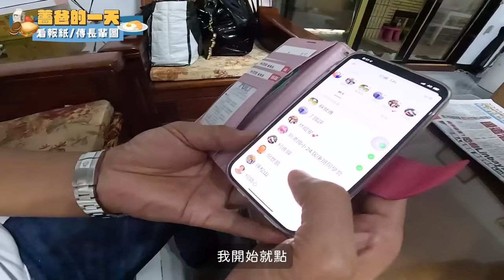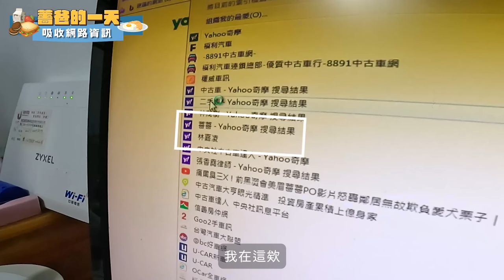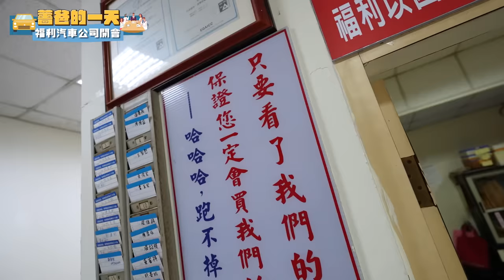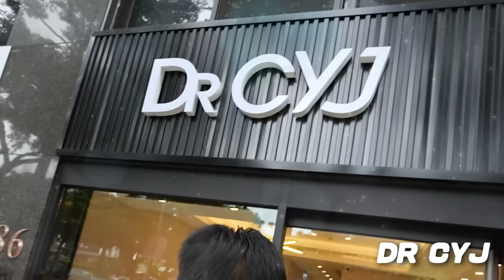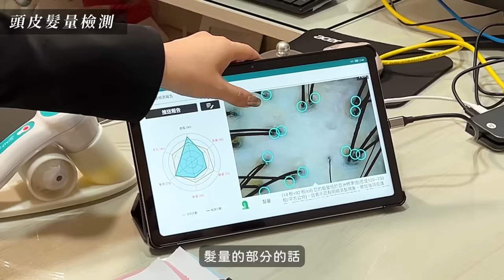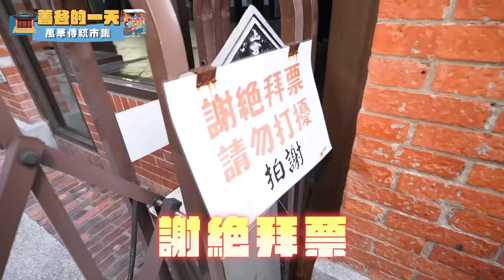Maze｜爸爸的一天 長輩圖特殊用意 上午車行開會下午萬華摸摸茶 父女竟是千世孽緣？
這次來體驗爸爸古早味的一天
公園散步,看報紙,發長輩圖
每天都還會進公司開會
還帶我們到萬華逛傳統市集,唱歌,吃滷肉飯
有夠充實的一天!
還想看我體驗誰的一天?
底下留言讓我知道!!

這次拉著爸爸來DR CYJ健髮中心
體驗了【植萃胜玻護理課程】
專屬頭皮的保養課程
從水飛梭到胜肽精華還會追蹤落髮數~
頭皮真的感覺很輕盈!!很舒服唷!

快來DR CYJ預約
發現解決平常意想不到的頭皮的問題吧!

DRCYJ健髮中心在全台北中南有超過30間門市
提供新客粉絲優惠價,在下方連結報名預約
並在推薦碼欄位輸入「薔薔」還可現折200元唷!